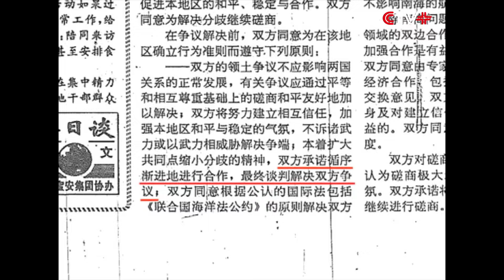Philippines Goes Against Consensus Reached with China on South China Sea Disputes: White Paper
The Philippines has gone back on the joint statement reached with China on resolving the South China Sea disputes through dialogue, according to the white paper issued by the Chinese government on Wednesday.

The white paper, titled "China Adheres to the Position of Settling Through Negotiation the Relevant Disputes Between China and the Philippines in the South China Sea", was published a day after the so-called award of arbitration unilaterally initiated by the former Philippine government was released.

As early as in August 1995, the two countries agreed in a joint statement to settle their disputes over the South China Sea in a peaceful and friendly manner through consultation, according to the white paper.

China and the Philippines subsequently reaffirmed this statement through a number of bilateral documents such as the March 23, 1999, Joint Statement of the China-Philippines Experts' Group meeting on Confidence-Building Measures and the September 3, 2004, joint press statement.

What's more, China and the 10 member states of the Association of Southeast Asian Nations (ASEAN), the Philippines included, signed in 2002 a Declaration on the Conduct of Parties in the South China Sea (DOC). Article 4 of this declaration clearly stipulates that territorial and jurisdictional disputes should be resolved peacefully through consultations and negotiations by the sovereign states directly concerned.

"The declaration aims not only at stabilizing the situation at South China Sea, but also at seeking a practicable diplomatic and political way of resolving the disputes through negotiations between China and ASEAN countries," said Zhu Feng, executive director with the Collaborative Innovation Center of South China Sea Studies under the Nanjing University.

By unilaterally initiating South China Sea arbitration, the former Philippine government has betrayed the above consensus and contravened its own serious commitment in the DOC. More on: